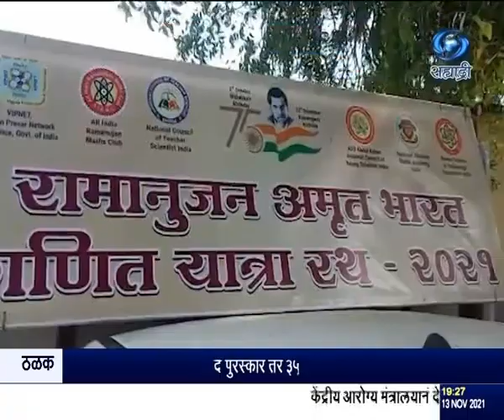गणिताचा प्रचार आणि प्रसार करण्याच्या हेतूनं गणित यात्रा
दि.१३.११.२०२१ :
भारतीय स्वातंत्र्याच्या अमृत महोत्सवाचं औचित्य साधून ऑल इंडिया रामानुजन मॅथ क्लबनं रामानुजन अमृत भारत गणित यात्रा सुरु केली आहे. काल ही यात्रा जळगाव जिल्ह्यातल्या कीन्ही गावात पोहचली. त्यानंतर गावातून गणित रथासोबत रॅली काढण्यात आली. विद्यार्थी आणि शिक्षक यांच्या गणित आणि विज्ञान विषयक कार्यशाळेत प्रात्यक्षिकातून गणिताची सूत्रे सोपी करून शिकविण्यात आली.
   गणित विषयाची भीती कमी व्हावी तसंच गणिताचा प्रचार आणि प्रसार करण्याच्या हेतूनं सुरू केलेली ही गणित यात्रा ८२ दिवसात २५ राज्यातल्या ७५ शाळांना भेट देणार आहे.
शाळा भेटीदरम्यान शिक्षक आणि विद्यार्थ्यासाठी कार्यशाळा घेवून गणित आणि  विज्ञान विषयक क्लुप्त्या शिकवणार  असल्याची माहिती यात्रेचे समन्वयक सुनील वानखेडे यांनी दिली.

बाईट - सुनील वानखेडे
 महाराष्ट्र समन्वयक